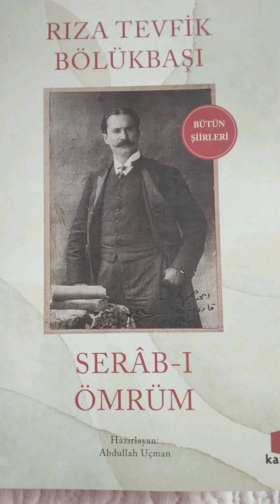MUAMMÂ-YI AŞK Rıza Tevfik Bölükbaşı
MUAMMÂ-YI ÂŞK

Çocukluğumda büyük bir kadın severdim ben,
Niçin di bilmez idim ruhumun şu meyli ona; Nigah-ı şefkati irâs-ı aşk ederdi bana Şerareler gibi bir his geçerdi gönlümden.

Uyurdu nâle-i mâtem leb-i hazininde
Melâl-i ömrünü izmâr ederdi temkini!
Fakat felaketi mestur idi cebininde
Karaydı bahtı .Karaydı dü çeşm-i gamgîni.